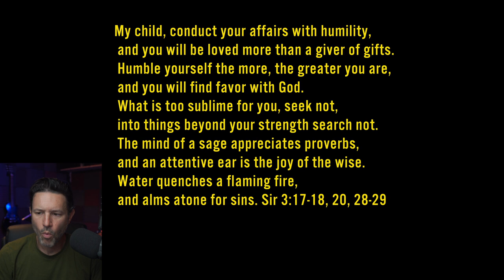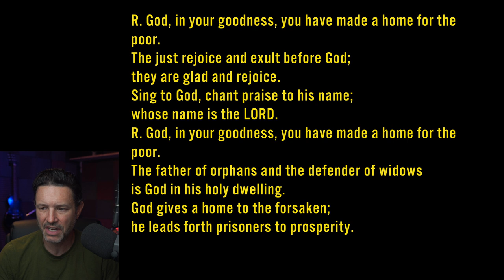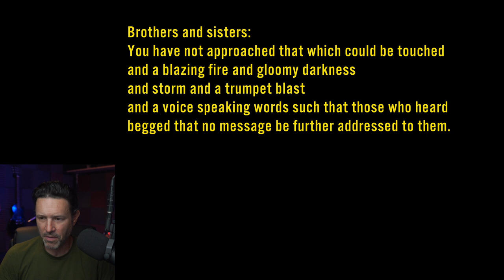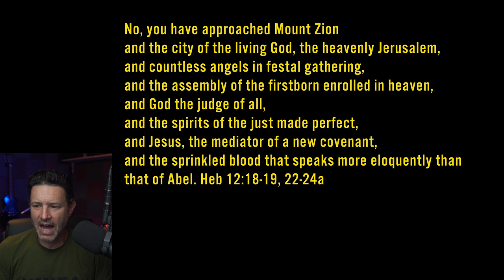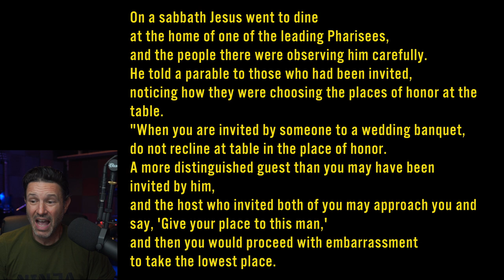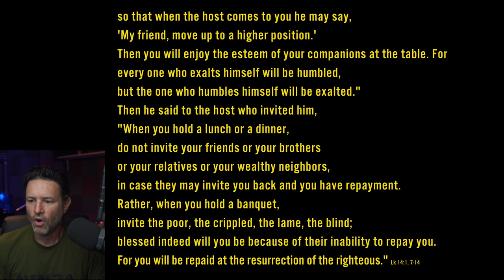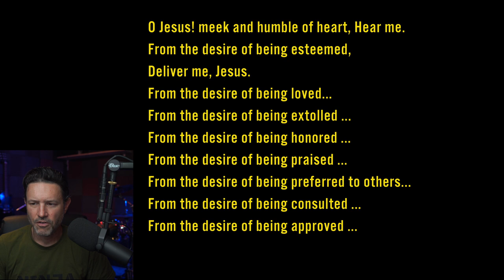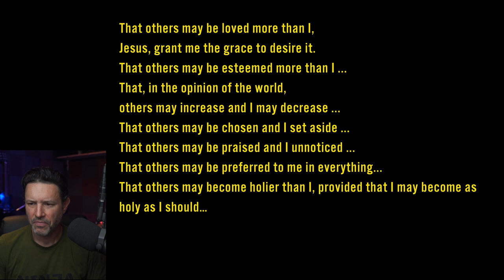The Best/Worst Ways to Get Love.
This week on Unpacking the Mass we examine the readings for the 22nd Sunday in Ordinary Time.

Everyone wants to be loved, but why is it so hard to receive it?

In this episode, we will explore key ideas such as:

The key to receiving love God's way
How we sabotage our relationships
The practical way to love others we often miss.